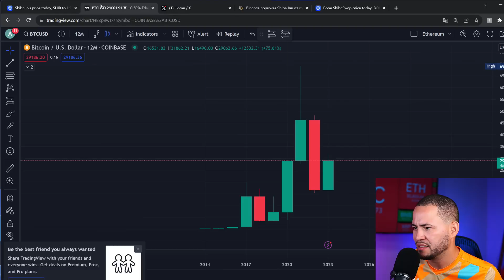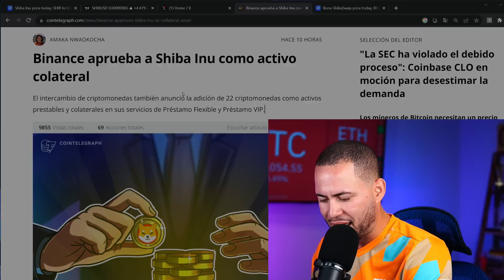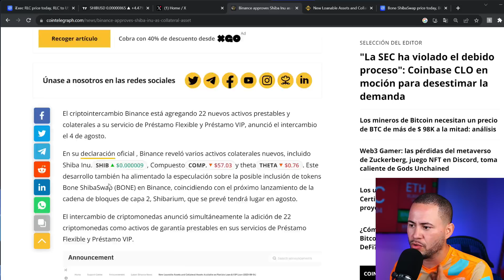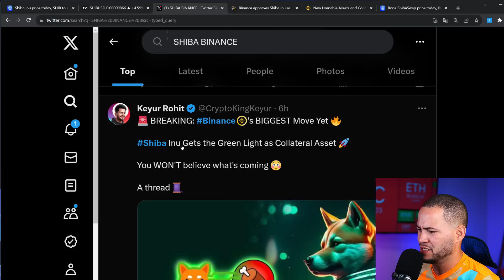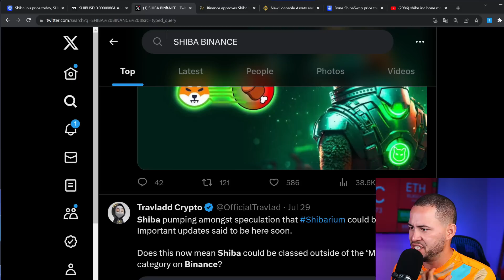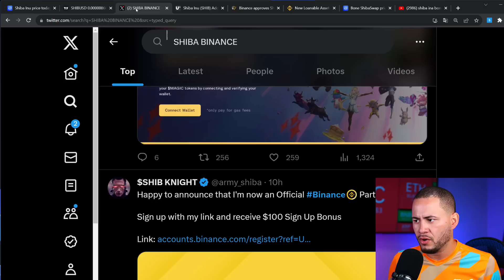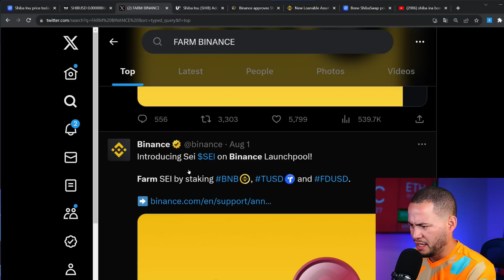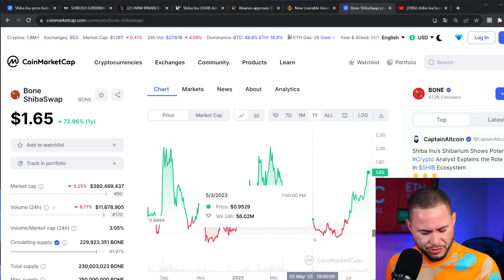BOMBA BINANCE APRUEBA SHIBA!!!!